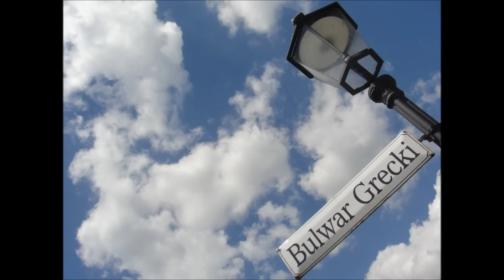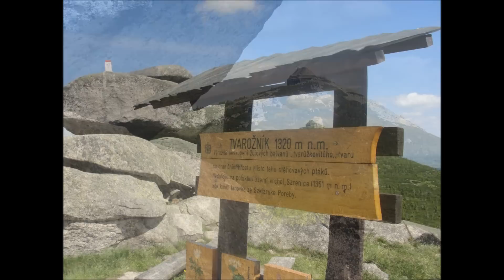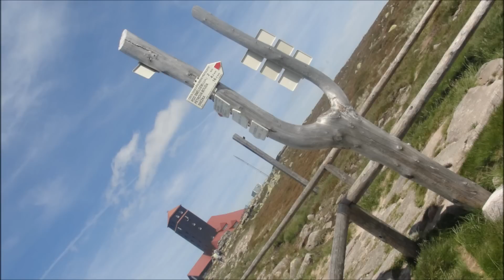Wokół trójstyku. Polska- Jelenia Góra, Niemcy- Goerlitz, Czechy- Liberec (R.Liczmański).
Wycieczka wokół trójstyku. Dzięki bieltowi EURO-NYSA, udało mi się za 25 zł zrobić całkiem fajną pętle po trzech krajach;).